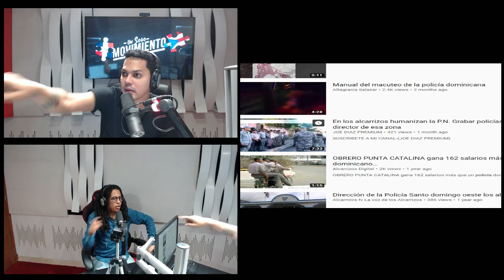POLICÍA CUIDAO QUE TE ESTÁN GRABANDO!!!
Bienvenido a "Alofoke Radio Show" en donde podrás disfrutar de las mejores entrevistas exclusivas ORIGINALES & ÚNICAS. Análisis y debates de interés general.